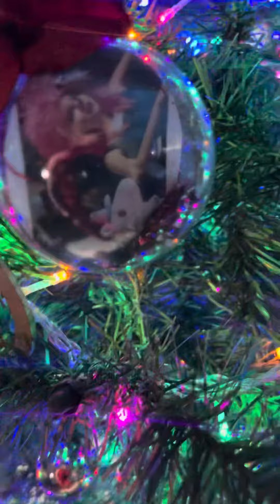Cosas que necesitaba me las regalaron de navidad ❤️❤️❤️❤️